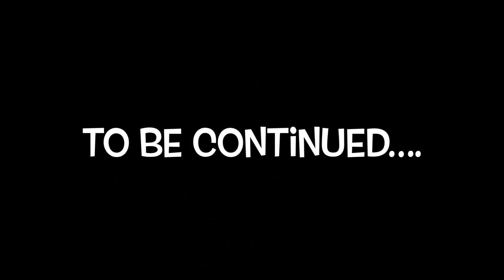Episode 128 - BUSY BEE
Lenny the Lovebird is a busy bee?!